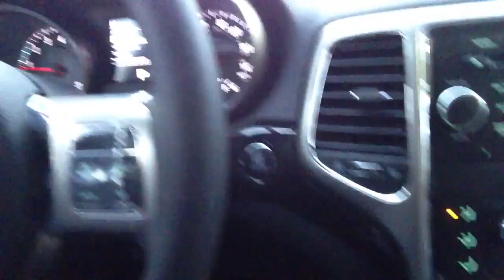Pete dances to Pitbull in 2013 Grand Cherokee! - PDV (Day 18)